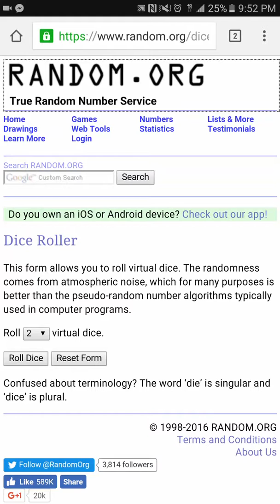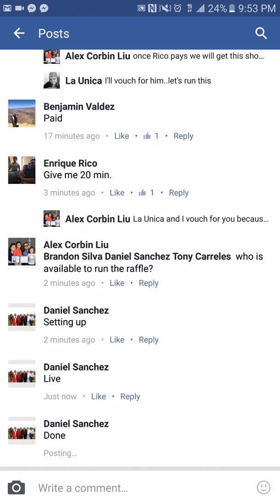Carter Signed Game Puck